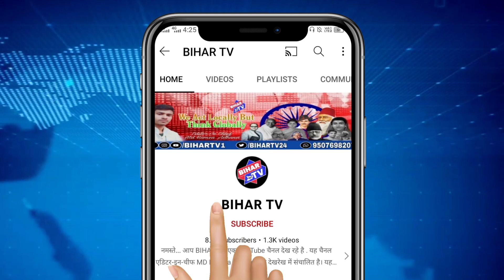NALANDA: गर्मी और चिलचिलाती धूप में करनी है मस्ती और धमाल, तो इन जगहों पर में चले जाना| BIHAR TV